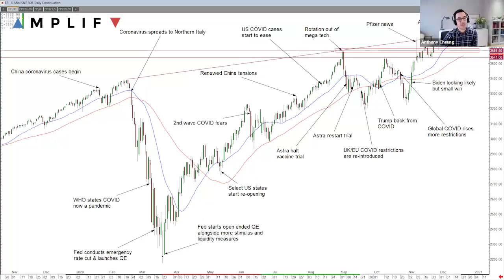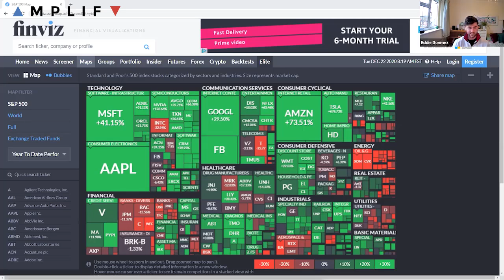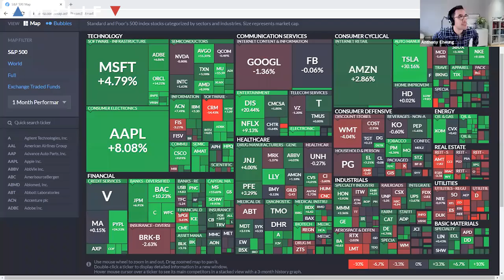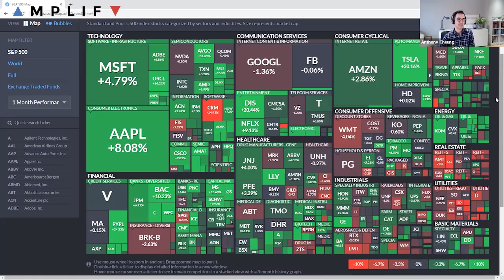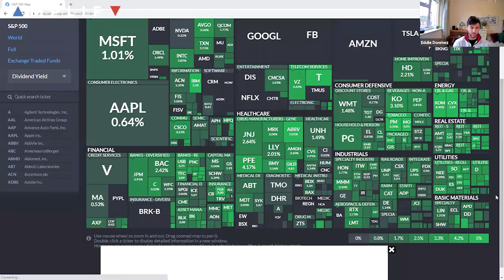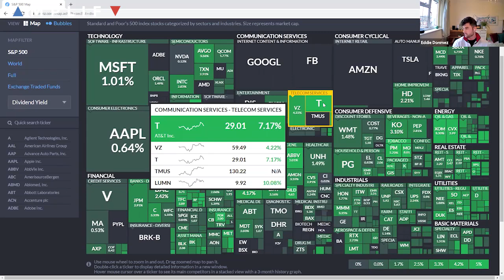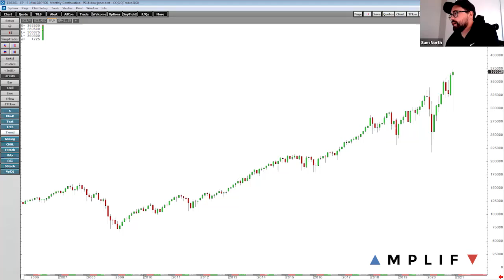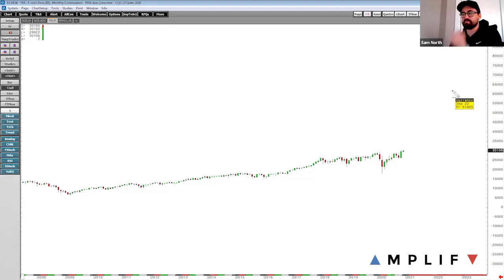Amplify Trading: STOCKS Outlook 2021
Head of Market Analysis Anthony Cheung is joined by Head of AmplifyME Eddie Donmez, Head of Trader Development Sam North and Senior Trader Tim Duggan to discuss their views on the US equity market.

Topics include COVID-19, pandemic plays, mega-cap tech, dividend stocks, EV ETFs, the banking sector and year-end outlook for the S&P 500.

Get connected with AmplifyLIVE to get the full recording and more

Social Media handles:

►Twitter: @amplifytrading @AWMCheung @eddiedonmez @snorth19 @timdug
►Instagram: @amplifytradingofficial @amplify_ant @amplify_sam @amplify_tim @amplify_edd